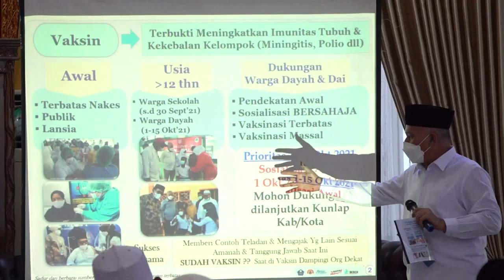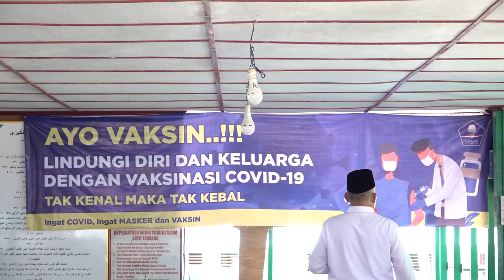Lindungi Diri Dan Keluarga Dengan Vaksinasi Covid19